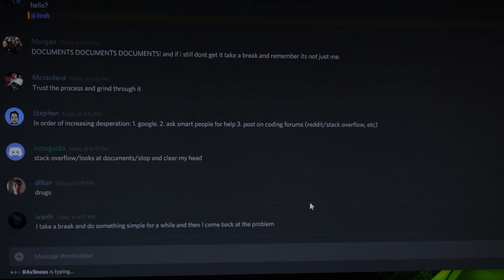How to Keep Motivation to Code When You're Stuck